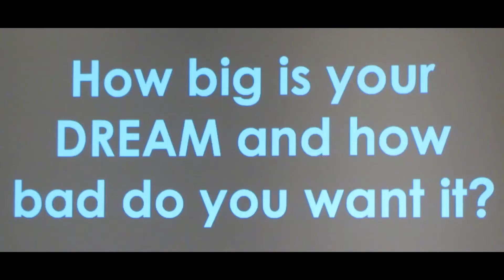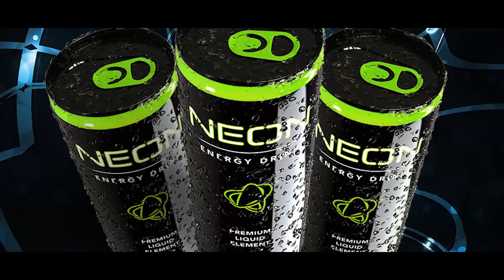Neon Energy Drinks Partners up with Visalus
Special Announcement!!!

Neon Energy Drink Partners up with Visalus, teaming up to change the world. Building up the middle class.